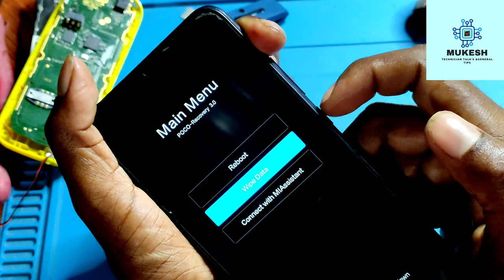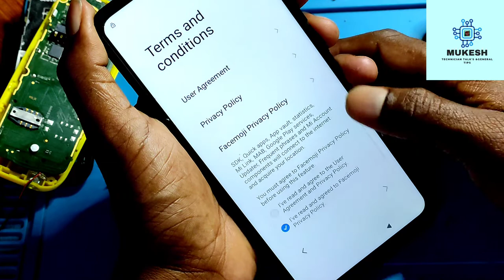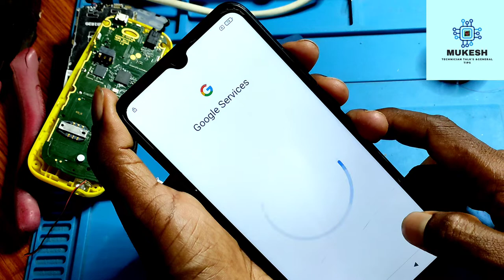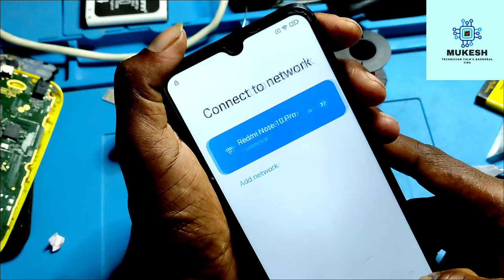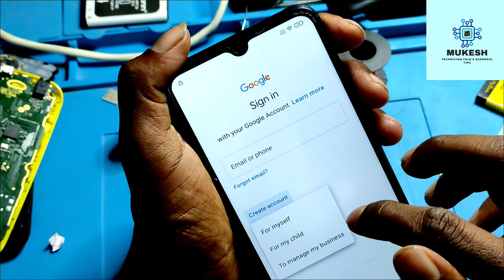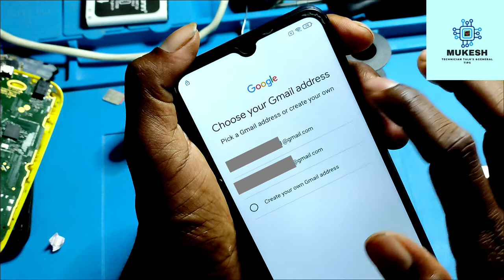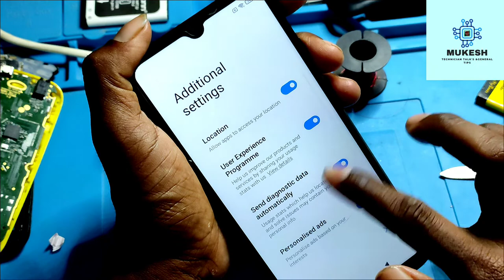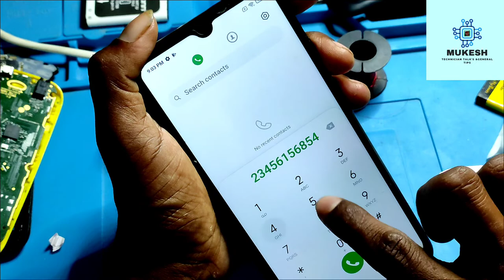pattern unlocking poco m2 m3&Frp without computer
mobile repairing# technician# photo editing#
cjtn Hdohshxlhdigdgotsitskgsjteohditeitditdiyfitaitfpuruckdoyxtiphdyostixhkdtopufhdogsitdticodyofoyxtiditdtidiydyidoydiydtixitxe DIGSITXGKXIE ksufaru

@@@@@@@@@@#@#@@@@@@@ technology @@@#₹77₹748